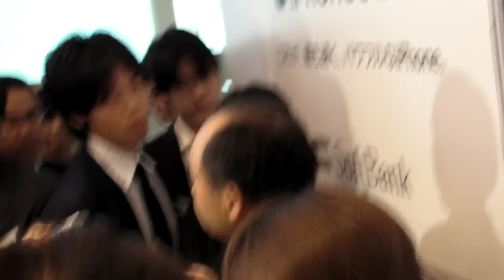iPhone 3GSに関する孫社長へのインタビュー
iPhone 3GS発売に合わせ、孫社長への囲み取材インタビュー